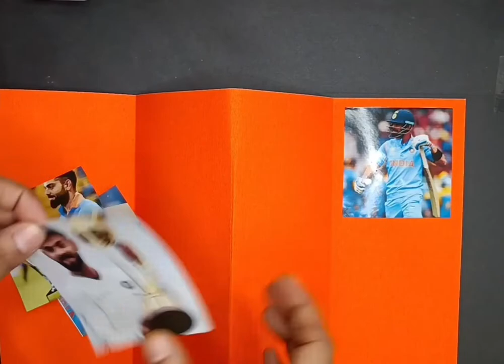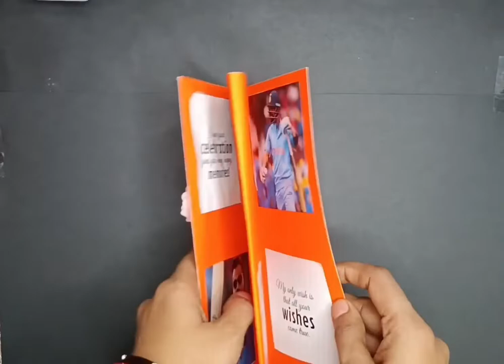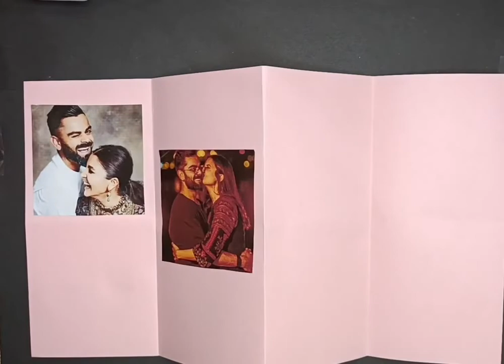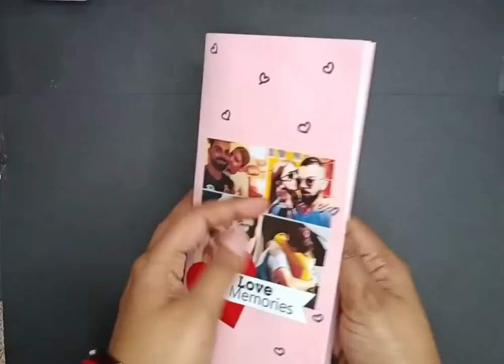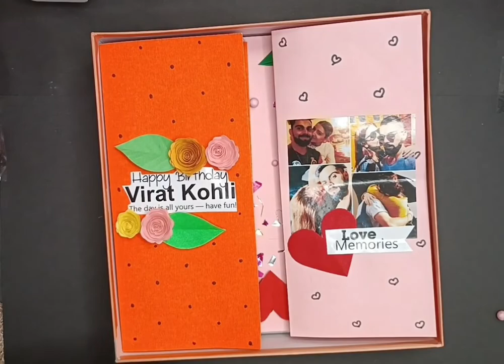Virat Kohli Happy Birthday Box Greeting Card - Tuber Tip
virat kohli birthday video editing alight motion in kannada,
virat kohli birthday whatsapp status get ready for indian captain,
virat kohli birthday whatsapp status tujhme rab dikhta hai,
how to put birthday story on instagram like virat kohli,